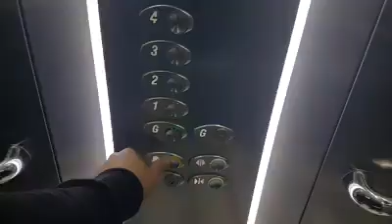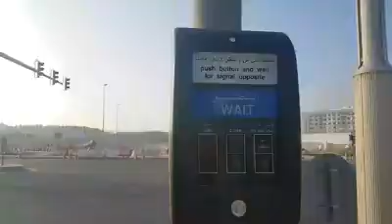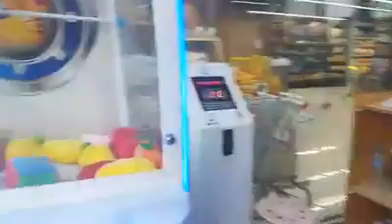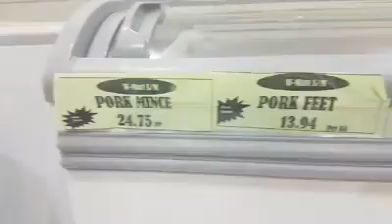My first birthday vlog